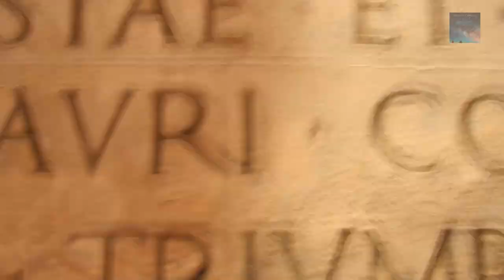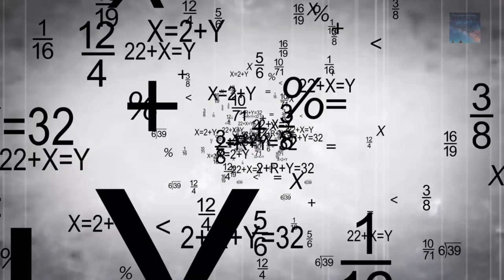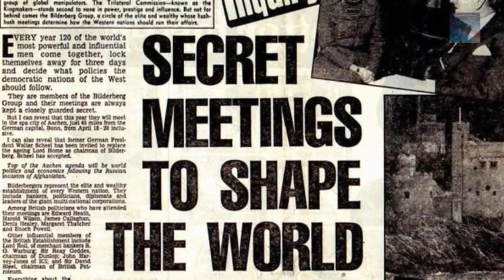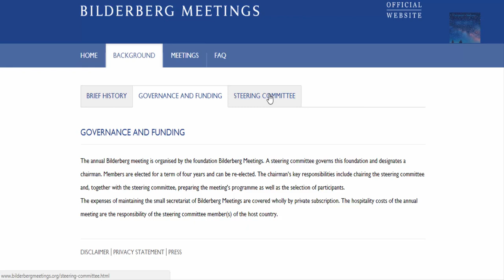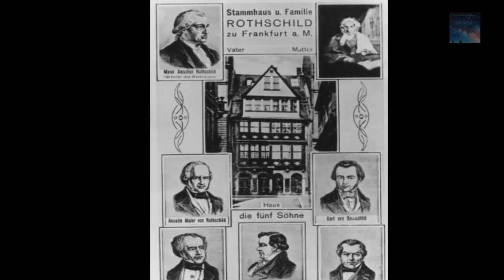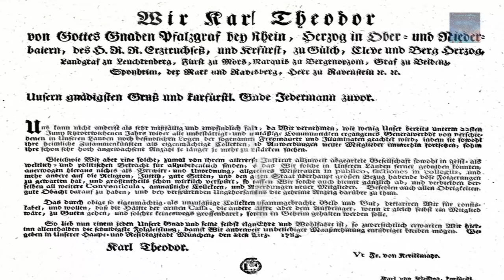Secret shadow group that controls the World?